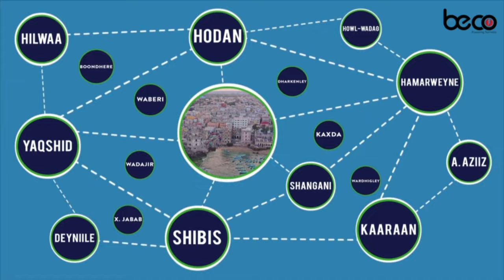JALALAQSI & CALI GUUDLAAWE:-Magaalada Jalalaqsi sidee loogu soo dhaweeyay Madaxweynaha HIrshabeelle?